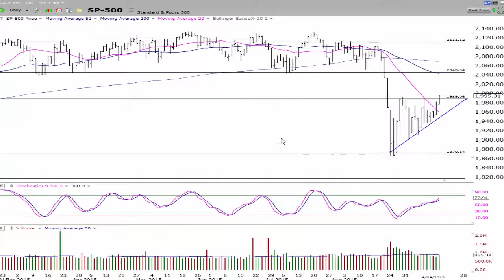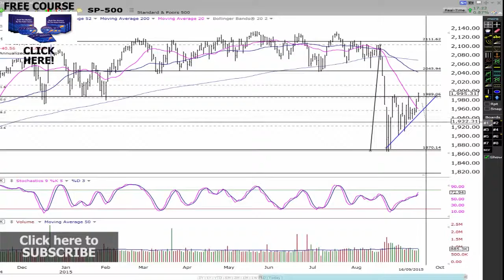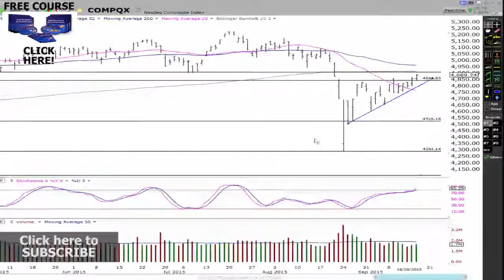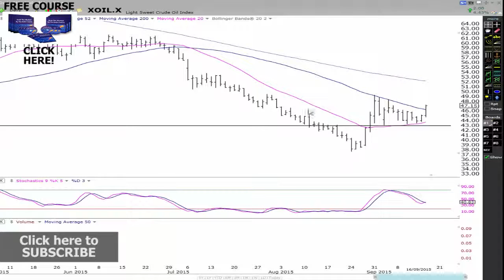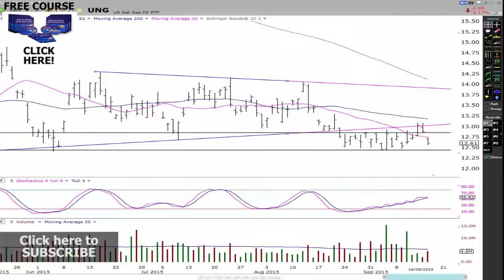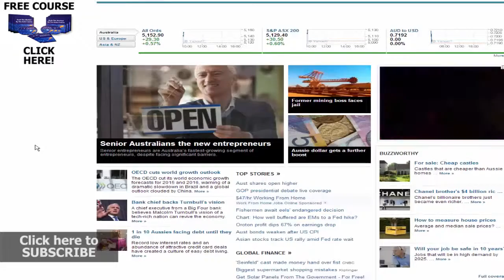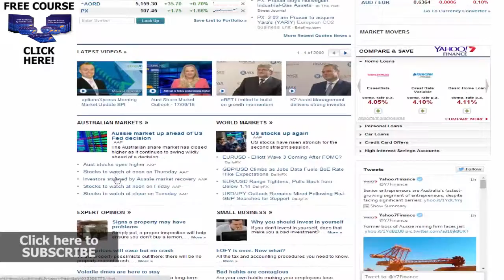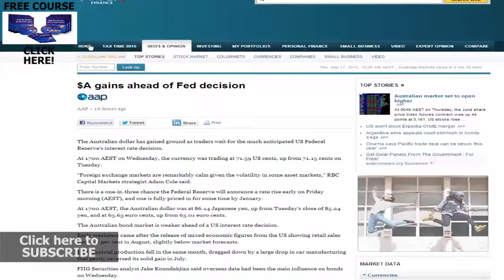More down Side in the markets